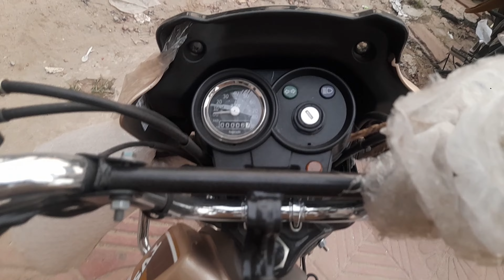Tvs XL-100 price in 2023 ২০২৩ সালে টিভিএস XL-100 এর দাম কতো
Rss motors

জেলখানার গেট এর বিপরীতে

ভেলানগর নরসিংদী

tvs xl 100 price

tvs xl 100 new model 2023

tvs xl 100 comfort price in bd

tvs xl 100 review

tvs xl 100 comfort

tvs xl 100 heavy duty

tvs bike price in bangladesh 2023

tvs xl 100 i touch price in bangladesh 2022

tvs xl 100 i touch price in bangladesh

tvs xl 100 new model 2022

tvs bike price in bangladesh

tvs xl 100 mileage test

tvs xl 100 self start

tvs xl

tvs xl100 price in bangladesh 2023

Tvs Bike Price in Bangladesh 2023 || Tvs Motorcycle Price in Bangladesh 2023.

"TechNul" is one of the popular tech-based YouTube channels in Bangladesh. Bringing you quality tech tutorials, tips & tricks, and gadget reviews in Bengali.

THANKS.